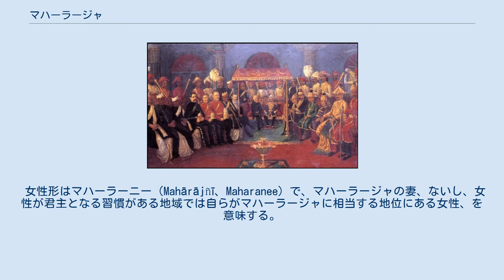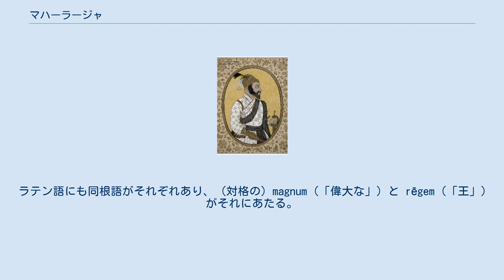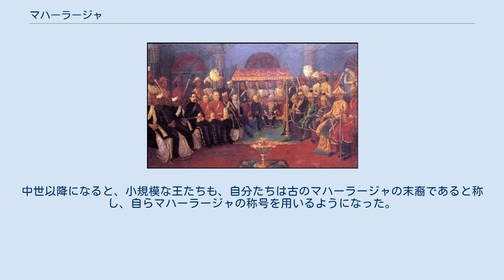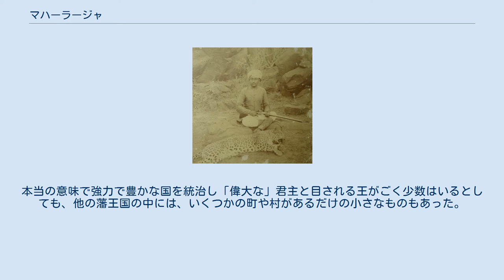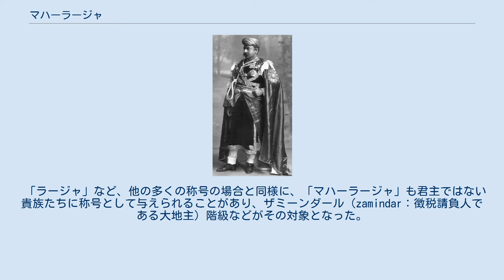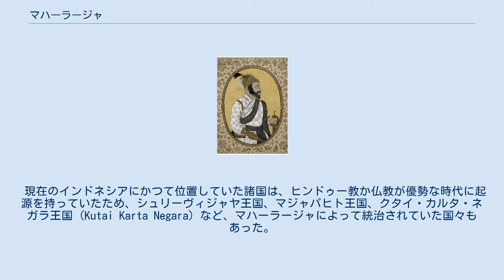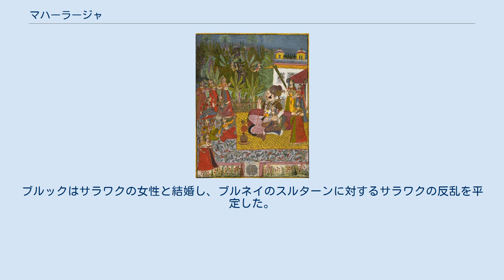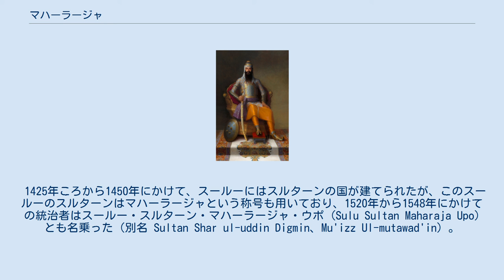マハーラージャ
プドゥッコーッタイ藩王国のマハーラージャのダルバール（宮廷）、イギリス人の役人の姿も見える。
 マハーラージャあるいはマハーラージャー（サンスクリット語: महाराज、Mahārāja、Maharajah）は、「偉大な王」、「高位の王」を意味するサンスクリット語の称号。
 女性形はマハーラーニー（Mahārājñī、Maharanee）で、マハーラージャの妻、ないし、女性が君主となる習慣がある地域では自らがマハーラージャに相当する地位にある女性、を意味する。
マハーラージャの未亡人はラージマータ（Rajmata：王太后に相当）と呼ばれる。
 「マハーラージ (Maharaj)」という言葉は、高貴な職位、ないし、宗教上の職位を意味するが、ヒンディー語では接尾辞「a」が黙字となるため、このふたつの言葉はほぼ同じ発音になる。
 日本語では「マハラジャ」とも音写され、特に派生的な用例ではこの表記が一般的であるが、学術書などでは長音を考慮して「マハーラージャ」と表記されることが多い。
 「マハーラージャ」という言葉は、サンスクリット語に由来する同格限定複合語 (a compound karmadharaya term) であり、マハーント（mahānt ＝偉大な）と、ラージャン（rājan ＝王）から成り立っている。
ラテン語にも同根語がそれぞれあり、（対格の）magnum (「偉大な」) と rēgem (「王」) がそれにあたる。
サンスクリット語は、インドを始めアジアのほとんどの言語に影響を与えており、「マハーラージャ」という言葉はヒンディー語、マラーティー語、ラージャスターン語、マールヴィー語、テルグ語、オリヤー語、パンジャービー語、ベンガル語、グジャラート語など様々なインドの言語において、この言葉は語彙の一部になっている。
サンスクリット語の称号としてのマハーラージャは、本来は相当に大きな領域を統治する王だけを指しており、その下には下位の小さな属領を統治する王たちがいた。
中世以降になると、小規模な王たちも、自分たちは古のマハーラージャの末裔であると称し、自らマハーラージャの称号を用いるようになった。
 今日のインド、パキスタン、バングラデシュを含むイギリス領インド帝国には、イギリスからの独立直前の1947年の時点で、600以上の藩王国が存在し、それぞれに統治者がいて、統治者がヒンドゥー教徒の場合はラージャ (Raja) ないしタークル (Thakur)、イスラーム教徒の場合はナワーブ (Nawab) と称されており、その他にもさほど一般的ではない様々な称号が用いられていた。
 イギリスは、インドの3分の2ほどを直接統治していたが、残りの地域はこうした様々な称号で呼ばれた小君主たちの間接統治に委ね、駐在官 (Resident) などをそれぞれの宮廷に派遣して影響力を行使した。
 マハーラージャは、文字通りには「偉大な王」「大王」と訳されるが、単に「王」と理解しても誤りではない。
本当の意味で強力で豊かな国を統治し「偉大な」君主と目される王がごく少数はいるとしても、他の藩王国の中には、いくつかの町や村があるだけの小さなものもあった。
一方でマハーラージャは、現代インドにおける用法では皇帝を意味することもある言葉である。
 マハーラージャという言葉は、イギリスによるインドの植民地化が進行する以前には、さほど一般的な用語ではなかったが、植民地化が進んで以降は、多数のラージャたちをはじめとするヒンドゥー教系の支配者たちが、小さな藩王国を統治しているだけであるにもかかわらず、自らマハーラージャと称するようになり、さらには、第一次世界大戦や第二次世界大戦に従軍した者たちの例のように、君主とは無関係な者が何らかの理由でこう呼ばれることもあった。
20世紀に入ってから、新たにマハーラージャを名乗るようになったラージャも、コーチン王国（Kingdom of Cochin：現在のコーチ）のマハーラージャと、カプルターラー (Kapurthala) の伝説的なマハーラージャ・ジャガトジート・シング (Jagatjit Singh) の2例があった。
 シヴァージー (Kshatriya Kulavantas Sinhasanadheeshwar Maharajadhiraj Chhatrapati Shivaji Raje Bhosale) は、マラータ...